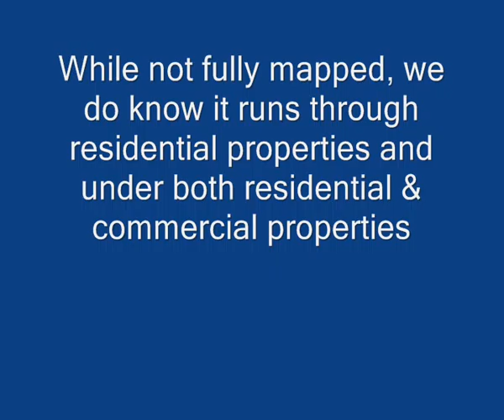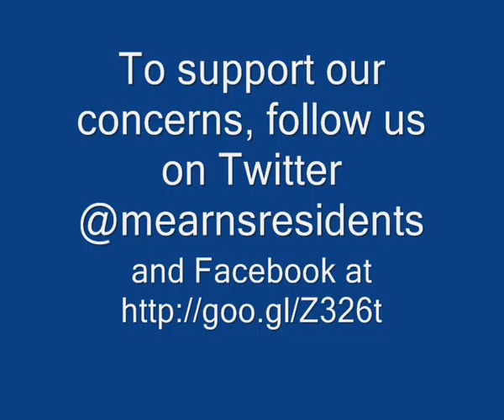Live & Let Dye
Possible flood danger in Newton Mearns, Glasgow.  Dye is added to the watercourse to assess the risk.